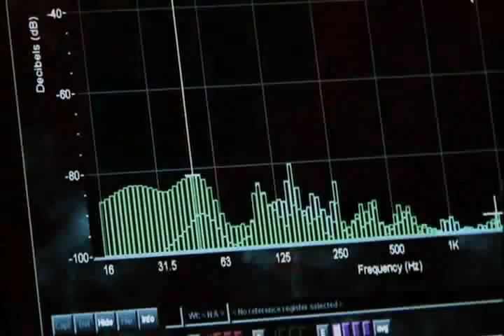SCANDAL - Temptation Box Tour Documentary (ENG SUB) Part 1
Translations by: Eri Kato and Felix Yukito
Re-subbing: Me!
Say thank you to Scandal Heaven! Not me! haha